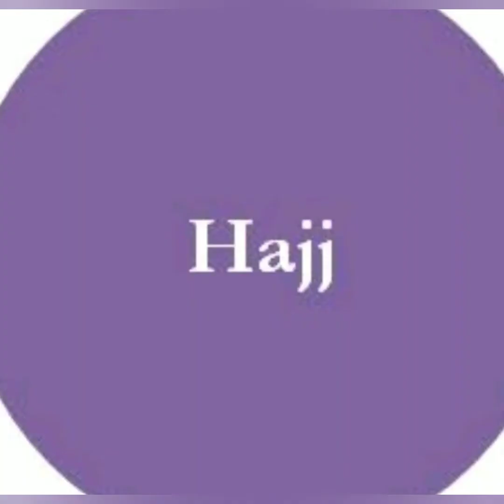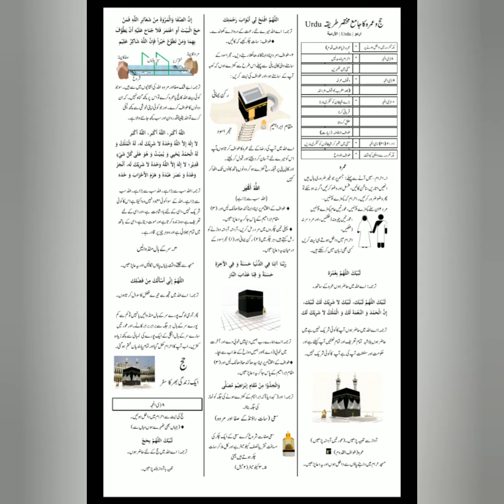Al Hajj. Tawaaf, Mina, Oquuf e Arafaat, Jamaraat Ka Kankriyaan maarna, Tawaaf e Vida